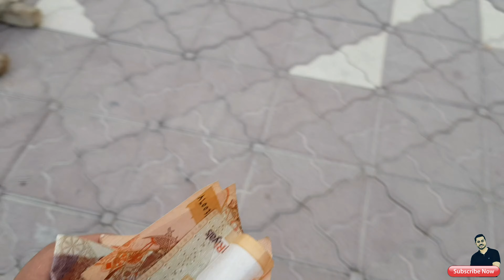DOHA Cornice Boat trip after Reopen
ജൂലൈ 1 രണ്ടാംഘട്ടം ഖത്തറിൽ കൊറോണയുമായി ബന്ധപ്പെട്ട അടച്ചിട്ടതെല്ലാം പതുക്കെ പതുക്കെ ഓരോന്നായി തുറക്കുകയാണ്.
അത്തരത്തിൽ തുറന്നു പ്രവർത്തിച്ചതാണ് ആണ് ബോട്ട് സർവീസുകൾ . ഞങ്ങൾ കോർണിഷ് വഴി പോയ സമയത്ത് ബോട്ടുകൾ കണ്ടതുകൊണ്ടാണ് ബോട്ട് സവാരിക്ക് പോയത്
ബോട്ട് സവാരി വിശേഷങ്ങൾ നമുക്ക് കാണാം
ഈ വീഡിയോ ഇഷ്ടമായെങ്കിൽ ചാനൽ സബ്സ്ക്രൈബ് ചെയ്യുക വീഡിയോ ലൈക് ചെയ്യുക നന്ദി